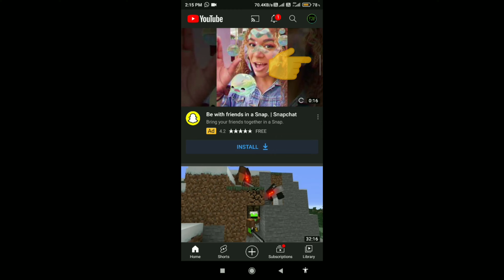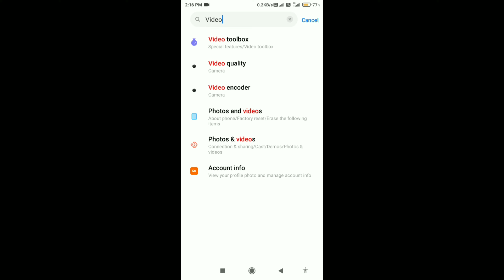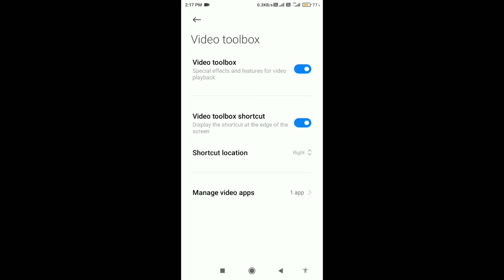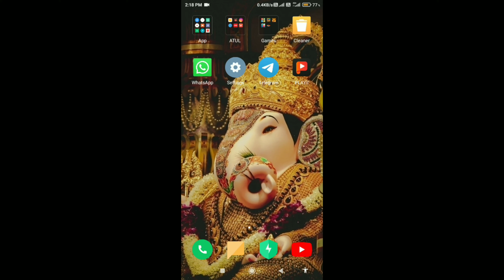How To Play YouTube Video in Background 2021 | YouTube video background me kaise chalaye 2021II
My Gears
Boya BYM1

LIGHT STAND (SOFTBOX)

Gaming Headphone